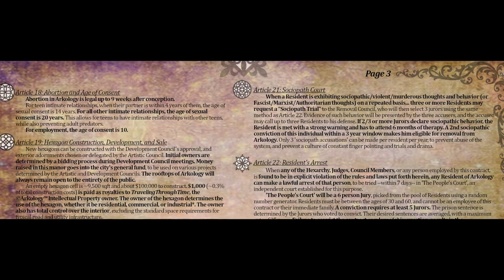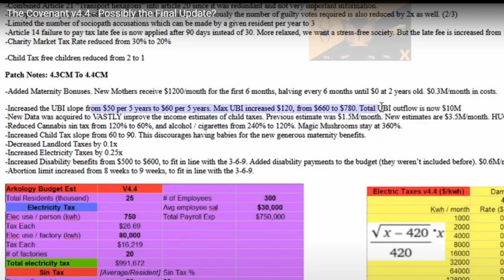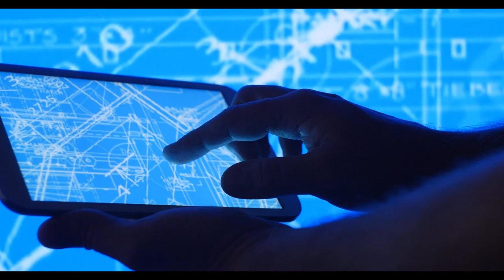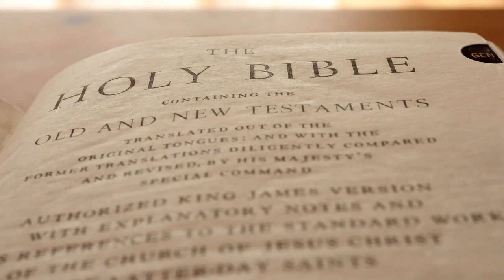Hexarchy Candidate Submission - High Tea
WOW! Bravo! What a high quality video. The professionalism is off the charts. I teared up near the end too.